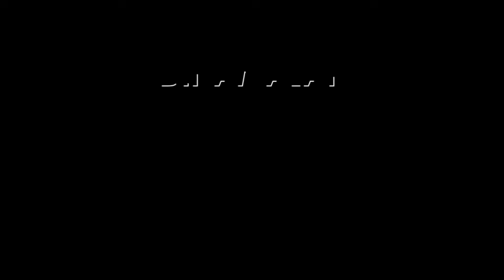முதல் முறை குற்றவாளிகளுக்கு தனி சிறை; ஐகோர்ட் யோசனை | Separate jail for first time prisoners | Madu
Partnership ரவுடிங்க கூட சேர்ந்து
ஜெயில்ல தான் கத்துக்கிறாங்க!

நீதிபதி அதிர்ச்சி

ஐகோர்ட் மதுரை கிளையில் ஜாமீன், முன்ஜாமீன் கோரும் மனுக்களை நீதிபதி பரத சக்கரவர்த்தி விசாரிக்கிறார்.

வியாழனன்றும் வழக்கம் போல் ஜாமின் மனுக்களை விசாரித்தார்.

அப்போது கடந்த மாதம் ஜாமினில் வெளியே சென்ற சில இளைஞர்கள், கஞ்சா வழக்கில் மீண்டும் கைதாகி ஜாமின் மனு செய்துள்ளதை பார்த்து அதிர்ச்சி அடைந்தார்.

இவர்களுக்கு கடந்த மாதம் தான் ஜாமின் தரப்பட்டது.. ஏன் மீண்டும் கைதாகியுள்ளனர்? என கேட்டார்.

சிறையில் கஞ்சா வழக்கில் கைதானவர்களுடன் பழக்கம் ஏற்பட்டு குற்றச் செயலில் ஈடுபட்டது விசாரணையில் தெரிந்ததாக போலீசார் விளக்கம் அளித்தனர்.

மத்திய சிறையில் முதல்முறை சிறைக்கு வருபவர்கள் தனியாக வைக்கப்படுகிறார்களா? என நீதிபதி கேள்வி எழுப்பினார்.

அதற்கு சிறைத்துறை துணை தலைவர் பழனி, மதுரை மத்திய சிறையை பொறுத்தவரை தண்டனை கைதிகள், தனியாகவும் விசாரணை கைதிகள் தனியாகவும் அடைக்கப்படுகிறார்கள்.
இந்த நடைமுறையே பின்பற்றப்படுகிறது என்றார்.

இதை பதிவு செய்து கொண்ட நீதிபதி, சிறை கைதிகளை ஒன்றாக வைக்கும்போது புதிதாக வருபவர்கள், பழைய கைதிகளுடன் இணைந்து தொடர் குற்றவாளிகளாக மாறிவிடுகிறார்கள்.